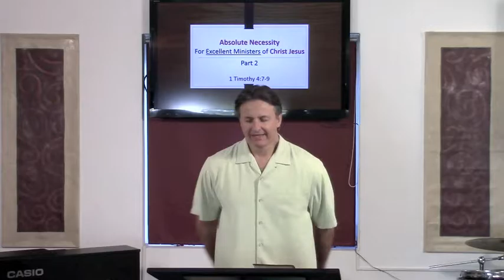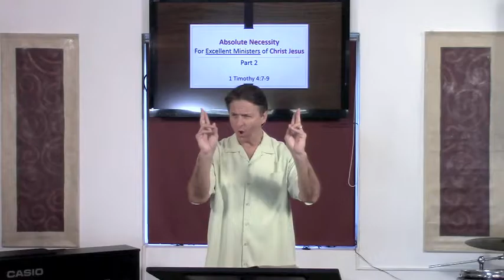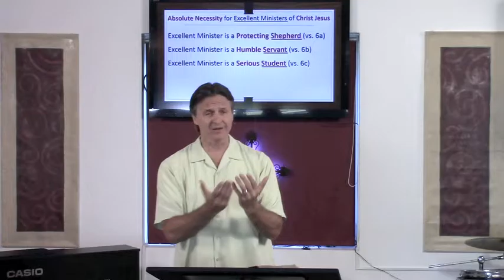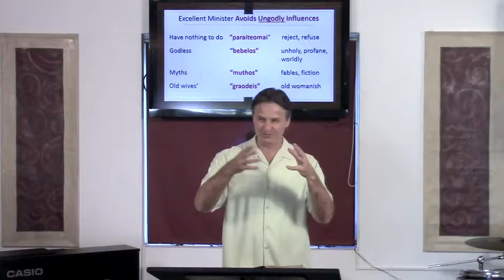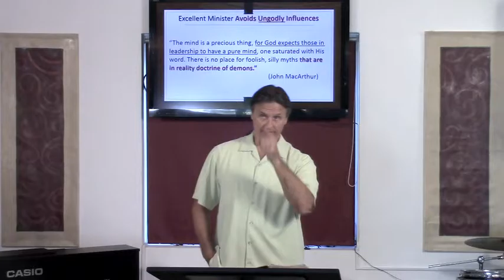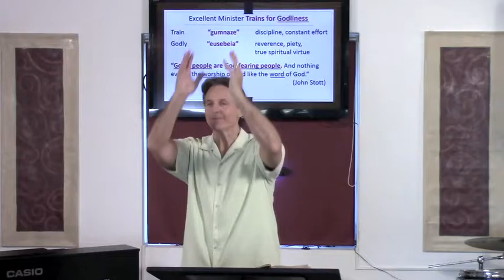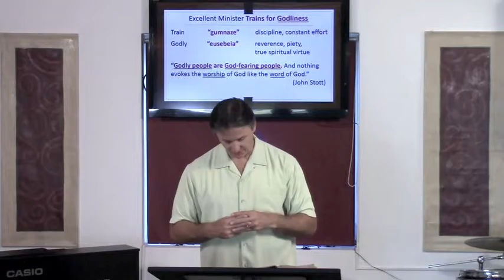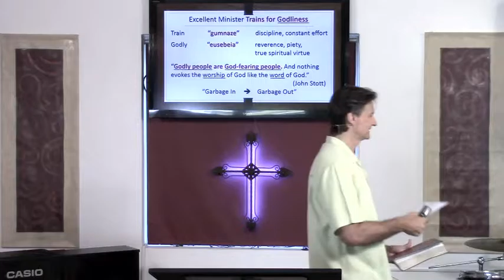Absolute Necessity for Excellent Ministers of Christ Jesus: Part 2 (1Timothy 4:7-9) Dr.Andrew Vuksic